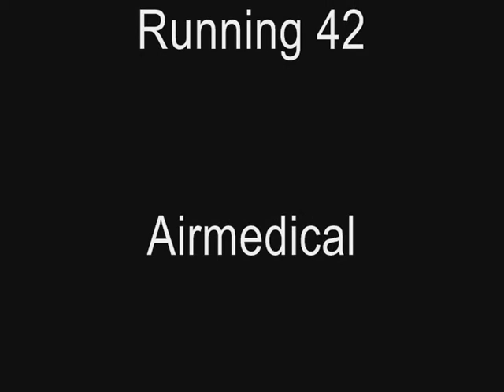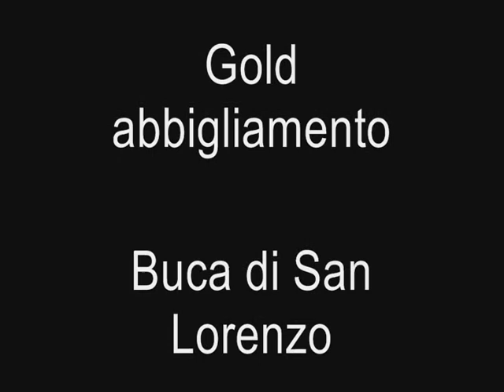Percorso 1° AIPAMM RUN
Partenza di fronte alle tribune del parco Giotto, dopo circa poco più di metà giro uscita dallo scivolo su via Cimabue e ci si dirige verso la ciclabile. Si svolta in via Arcidosso e si arriva all'ingresso della ciclabile, si prosegue sulla pista ciclabile sempre a dritto fino alla seconda deviazione verso la via del querciolo. si entra in via del querciolo e sullo slargo dove c'è anche la fontanella troveremo il punto di ristoro di metà percorso. Si prosegue su via del querciolo fino a raggiungere nuovamente lo sbocco sulla ciclabile che ci riporta in città. Si rientra dunque su via arcidosso, si arriva all'uscita della via e si svolta a sinistra rientrando su via Cimabue "contromano". Si prosegue su via Cimabue fino allo scivolo per il rientro nel parco Giotto. Ultimo chilometro veloce.